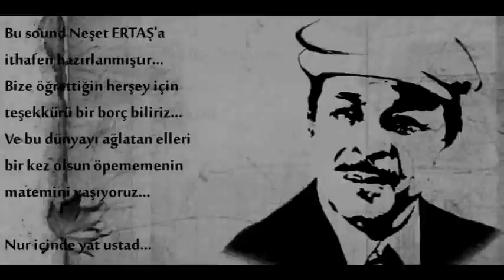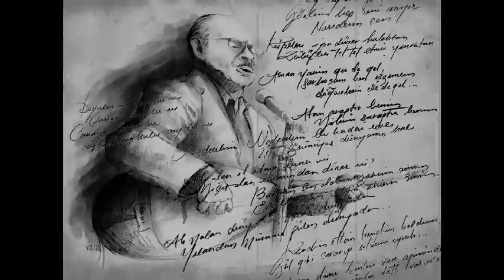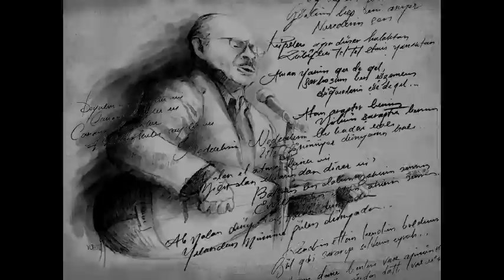Midnight Poison #6 (oceanvs orientalis, Sahale, Neşet Ertaş, Massive Attack, Armando Letico)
TRACK LIST________

Bingyol - Oceanvs Orientalis
Younan -Ali Farahani
Esfahran - Sahalè
Heat Miser - Massive Attack
Neredesin Sen - Neşet Ertaş & Lightnin' Hopkins (by CHEF)
Uyan Uyan - Ipek Ipekçioğlu & Petra Nacthmanova (Sacsha Cawa & Dirty Doering Remix)
Kali - Armando Letico
Doyulur mu - Neşet Ertaş (Kozmonot Osman Edit)
Jalan Jalan - Lukas Endhardt
Aman Giye Giye Eskitmişsin Allari - Neşet Ertaş (06.Kamufle instrumental edit)